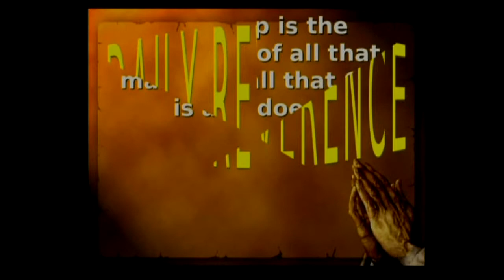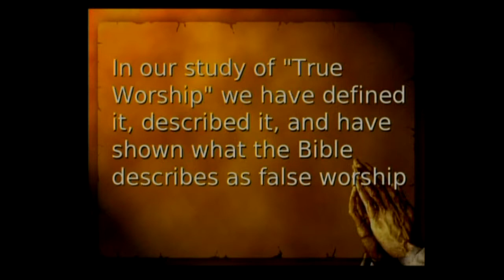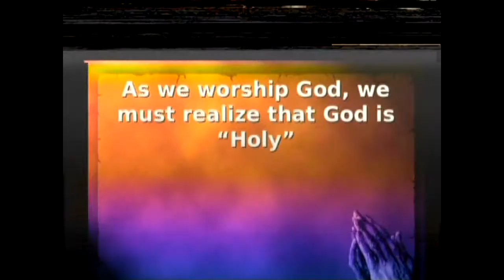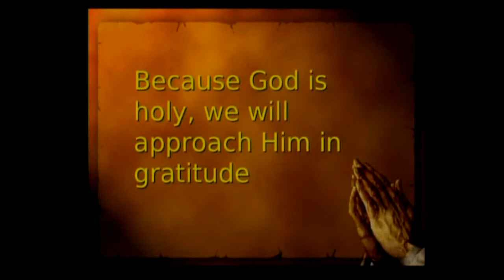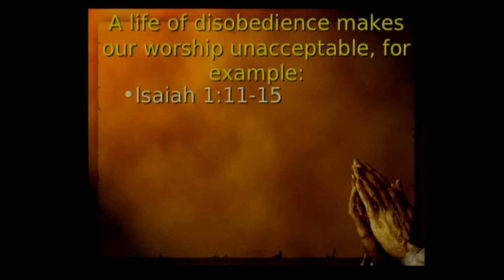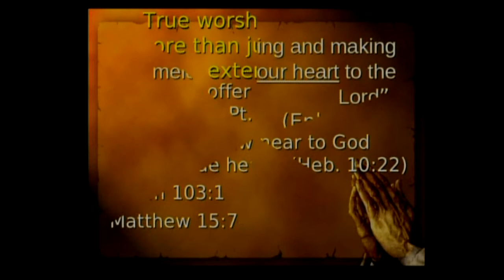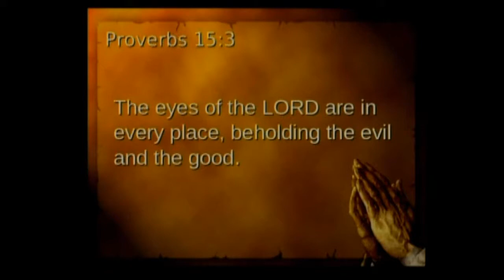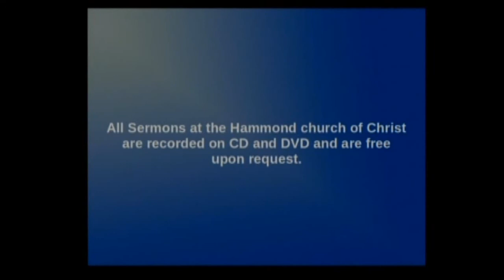"Daily Reverence" Jerry Cleek 3/9/2013 AM Hammond church of Christ Sermon Bible Study Lesson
This lesson was presented at the Hammond church of Christ.

Title: Daily Reverence
Preacher: Jerry Cleek
Date: March 9, 2013 AM
Series: Reverence For God
Type: Winter Lecture

2133 169th St.
Hammond, IN
46323